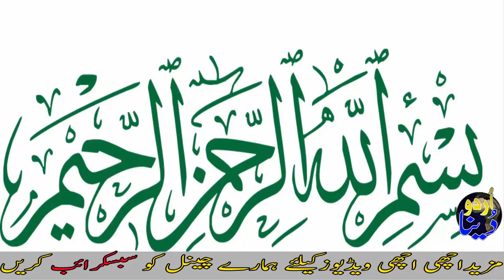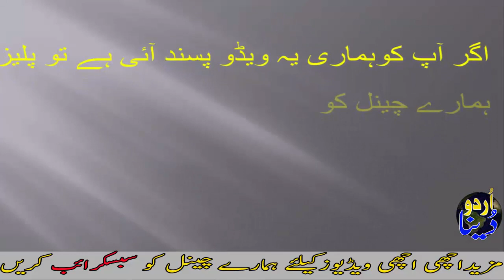Major Tufail Muhammad Shaheed Story In Urdu & Hindi Urdu Documentary By Urdu Dunya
Today in this video we'll talk about a martyr name major Tafail  who sacrifice his life for his country he also got nishan-e-haider